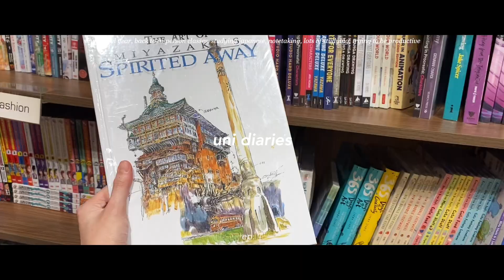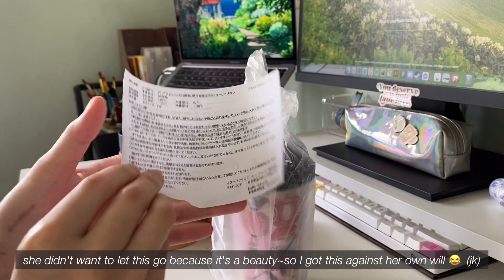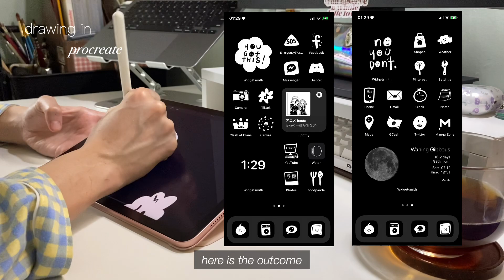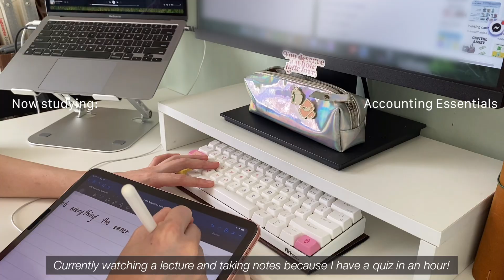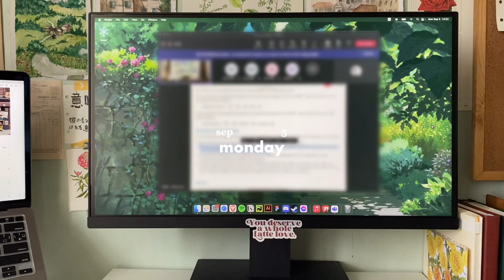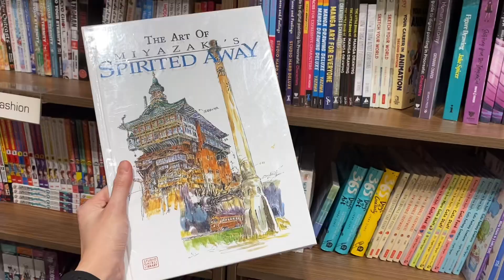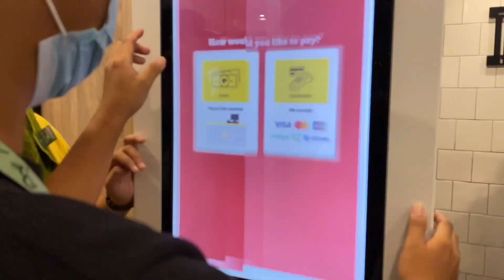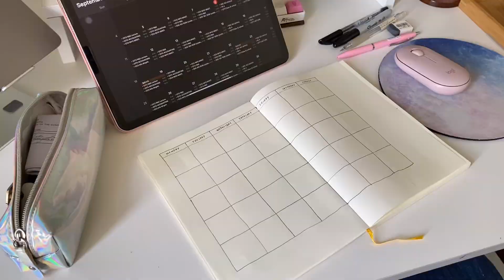study vlog 📖 | first week of college, lots of note-taking, studying japanese — uni diaries ep. 1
Hi everyone~

It's been a while (once again). I hope all of you are doing well. I've been busy with school recently hence my inactivity. I've decided that I will be filming my journey in Uni and share it with you. It's not much, but I hope you enjoy!!

~`. socials

film & edit:
iPhone 11
iPad Pro 12.9"
VLLO